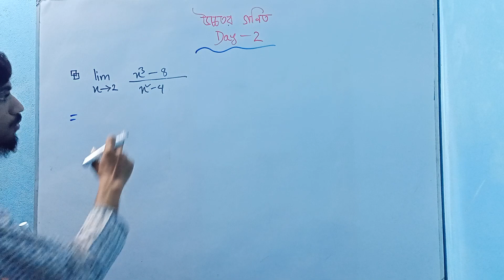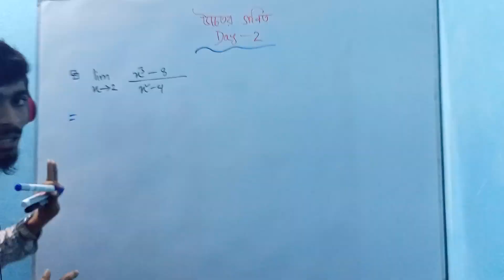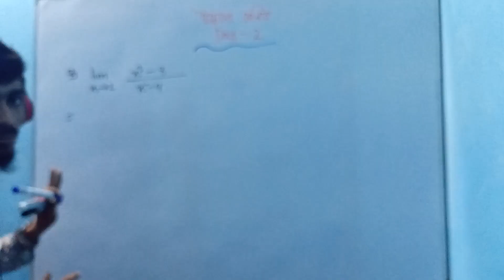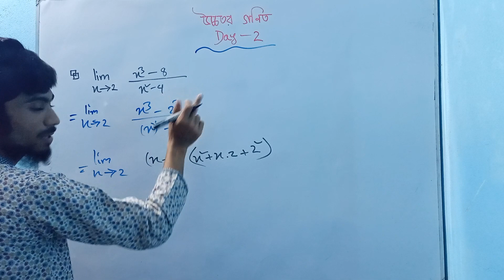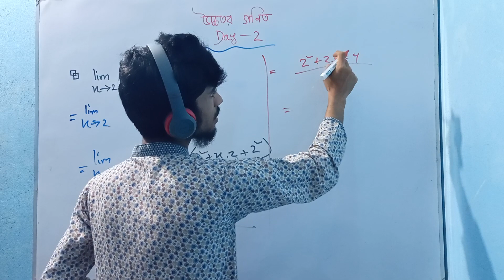অন্তরীকরণ এর অঙ্ক সমাধান //Day - 2 // HSC // উচ্চতর গণিত -১ম পত্র